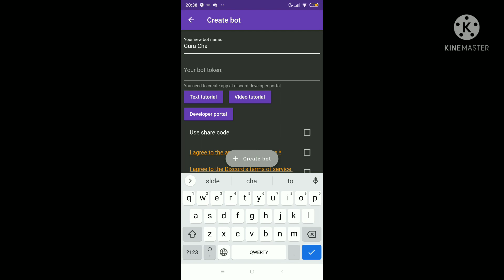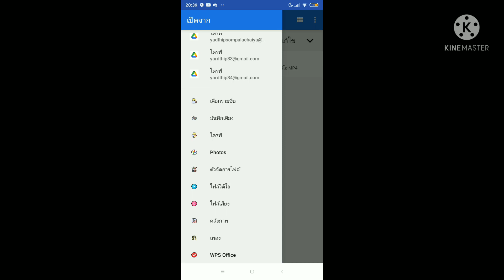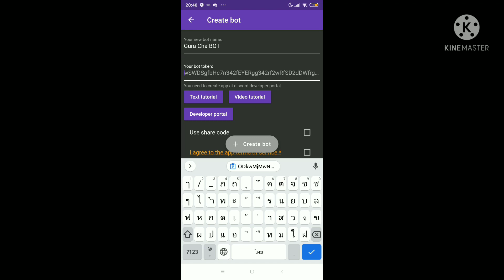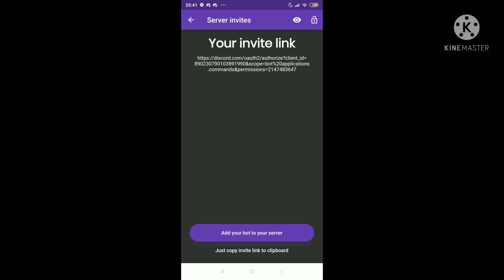สอนสร้างบอทดิสแบบส่วนตัว(เชิญเข้าดิสได้)สอนสร้างบอทดิสแบบส่วนตัว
ชื่อช่องในยูทูปGura Cute Channel
ลิ้งค์ดิสคอร์ดGura Cute Channel
เฟสบุ๊คชื่อ Yardthip Sompalachaiya
👨‍👩‍👦มรดก พ่อ-แม่👨‍👩‍👦
 💰พ่อแม่ไม่ มีเงินทอง จะกองให้💰
💷จงตั้งใจเรียน พากเพียร เรียนหนังสือ💷
💶หาวิชา ความรู้ เป็นคู่มือ💶
💵เพื่อยึดถือ เอาไว้ ใช้เลี้ยงกาย💵
   💴พ่อกับแม่ มีแต่ จะแก่เฒ่า💴
💸จะเลี้ยงเจ้า เรื่อยไป นั้นอย่าหมาย💸
🍓ใช้วิชา ช่วยตน ไปจนตาย🍓
🍒ลูกสบาย แม่กับพ่อ ก็ชื่นใจ🍒
จำคำนี้ไว้นะคะคนดูและท่านผู้ติดตาม
ถ้าเรารักเขา เราก็ควรที่จะปล่อยให้เขาไปและปล่อยให้เขาไปรักกับคนที่เขารักและปล่อยให้เขาไปอยู่กับคนที่เขาชอบ
🍓ข้อห้ามของวันสารทจีน🍓
🍒1.ห้ามจัดงานแต่งงาน🍒
🍎2.ห้ามเดินทางไกล🍎
🍉3.ห้ามอยู่นอกบ้านตอนกลางคืน🍉
🍑4.ห้ามซื้อ/ย้ายบ้าน🍑
🍊5.ห้ามก่อสร้าง🍊
🥭6.ห้ามเปิดกิจการ🥭
🍍7.ห้ามว่ายน้ำตอนกลางคืน🍍